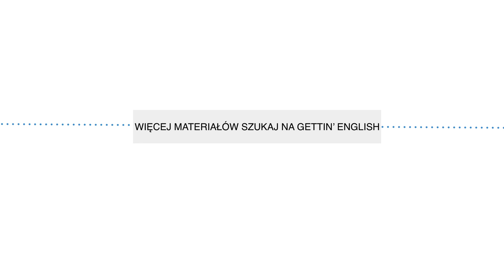Angielskie idiomy - podróżowanie. Konkurs Nowa Era.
Idiomy związane z podróżowaniem przydadzą się w wyprawach do najpiękniejszych zakątków świata. Poznaj już teraz travel idioms w języku angielskim i dowiedz się więcej na temat konkursu wydawnictwa Nowa Era - Otwórz Okno Na Świat.